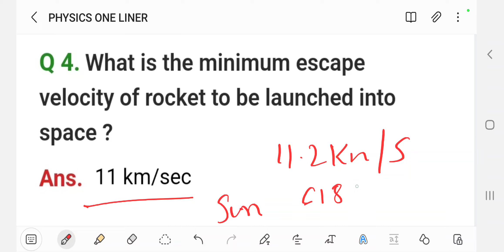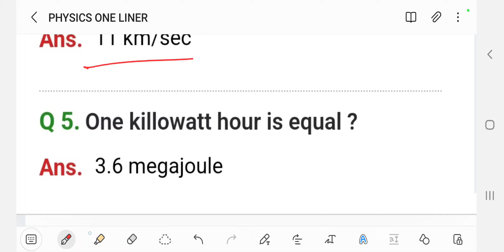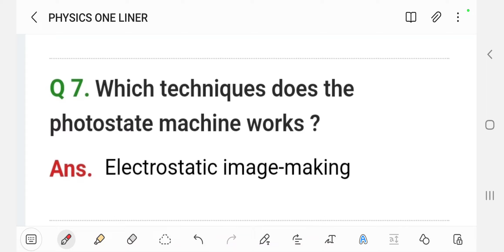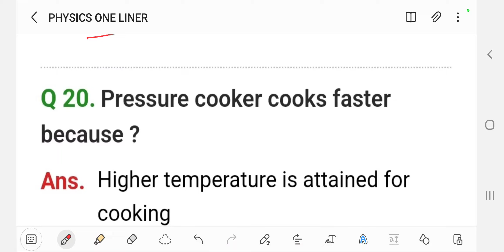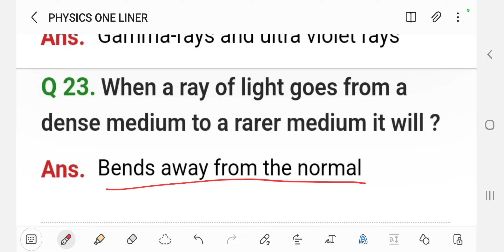PHYSICS ONE LINER FOR ACC 128 FULL EXPLAINED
This channel is part of horizon YouTube channel here we provide the all details of service entry's (ACC, SCO, PCSL, WE ) AFCAT NDA CDS NCC SPL ENTRY

ACC 128 WHATS APP GROUP LINK

ACC 127 WHATS APP GROUP LINK